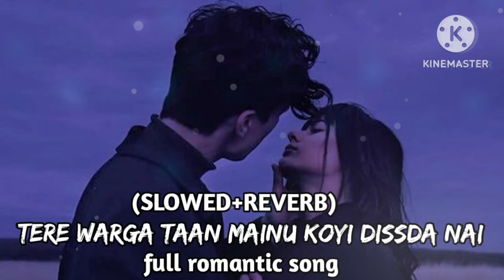TERE WARGA TAAN MAINU DISSDA HAI (SLOWED+REVERB)FULL HINDI SONGS TERE WARGA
THA MY CHANNEL WAS NOT SONG SLOWED REVERB TO ME

Tere Warga Taan Mainu
Koyi Dissda Nai
Main Taan Laya Bada Dil
Kithe Lagda Nai

Tere Rang Da Na Mileya
Sitaara Ve Yaara
Tere Bin Main Taan Saara
Berang Sajna

Maanda Nahi Yeh Dil
Tere Liye Har Pal
Teri Khair Mangda Rave

Tu Jo Naina Ch Pilaya Ae
Sharaabi Rang Laya
Tere Ishq Ch Hoya Main
Malang Sajna

Teri Doriyan Nu Laike
Dil Vaade Utte Behke
Aaj Udd’da Ae Jaise Ki
Patang Sajna

Sharaabi Rang Laya
Malang Sajna

Ishq Pardo Se Jaise Ab
Nikalne Laga Hai
Yeh Toh Aayega Nazar Sareaam
Hum Dono Ke Alawa Koyi Aur Nahi Hai
Ishq Panno Pe Hai Tera Mera Naam

Lakh Vaari Chhupa Le Chaahe Tu
Ishq Behka Toh Nahi Chupna

Sharaabi Rang Laya
Malang Sajna

Patang Sajna

Sharaabi Rang Laya
Malang Sajna

Patang Sajna

Malang